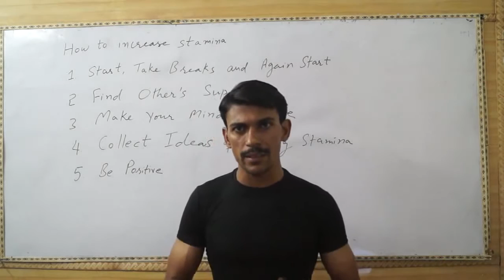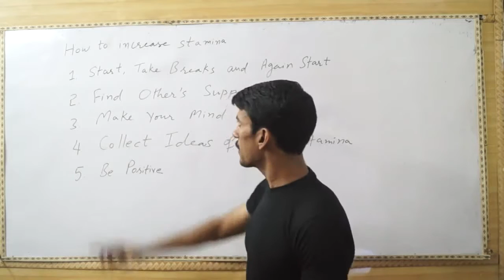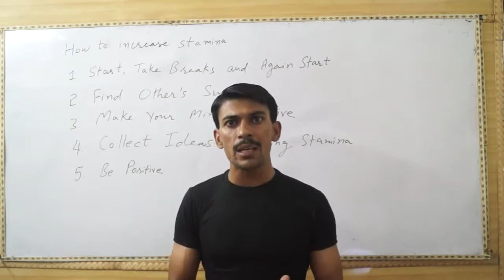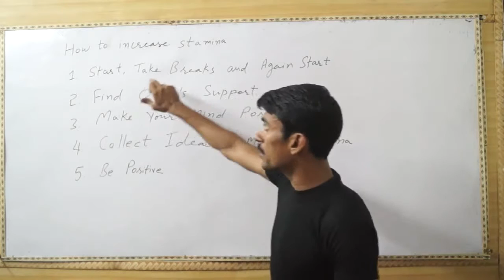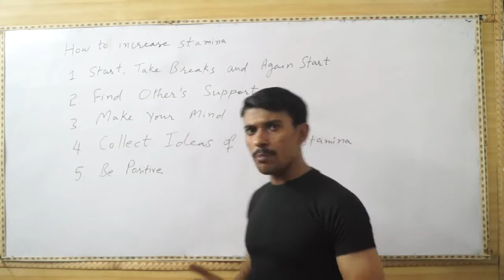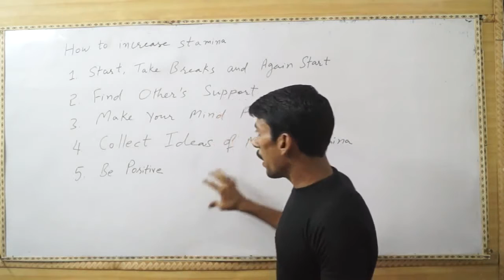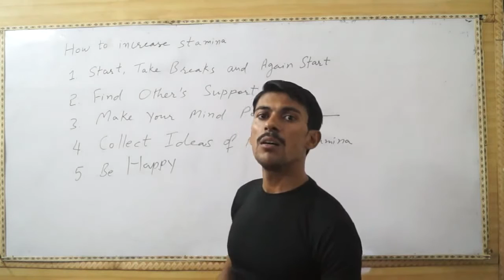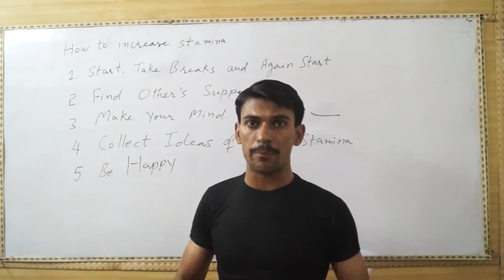How to Run Faster: Speed Workout Any Sport !